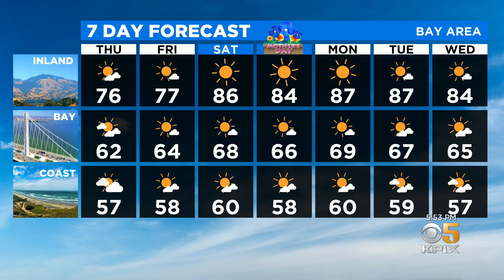Wednesday Night Weather forecast With Paul Heggen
After several days of warmer than average temperatures, expect foggy conditions over much of the Bay Area Wednesday night. On Thursday, highs should range from the 60s along the coast, to the low 80s inland. Conditions will warm up again just in time for Mother's Day weekend.  Temperatures Paul Heggen has the forecast. (5/5/21)